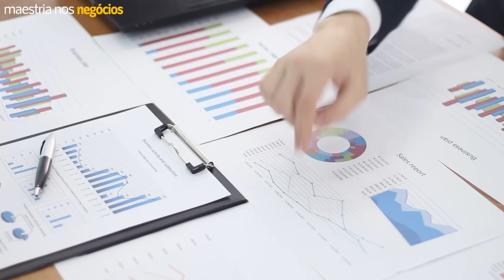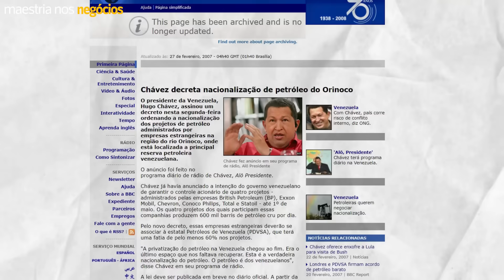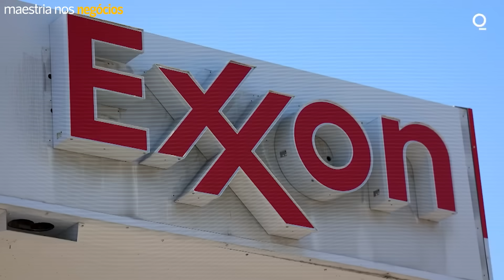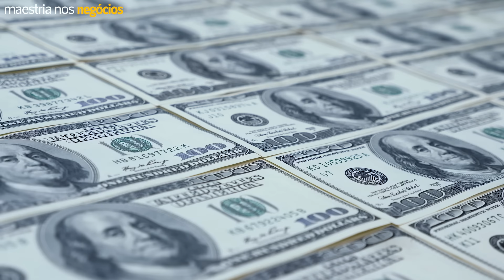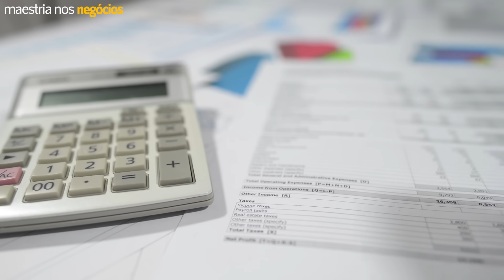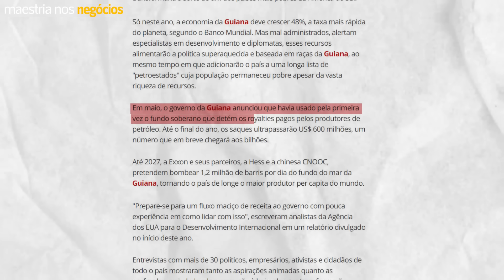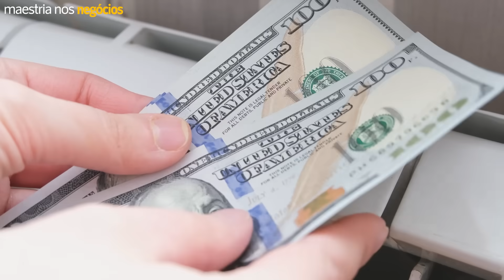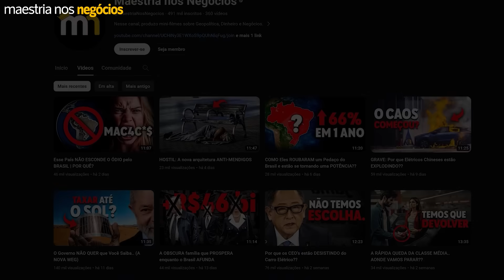A Nova DUBAI vizinha do Brasil?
🔮 Como os Mestres Digitais estão ganhando em Dólar sem precisar se expor, sem vender nada e sem falar inglês

NOTIFICAÇÃO LEGAL (LEGAL NOTICE): Este vídeo não tem a intenção de difamar ou prejudicar a reputação de instituições, empresas ou indivíduos. As cenas utilizadas são para fins educacionais, jornalísticos, documentais e de entretenimento, seguindo o princípio do uso justo.

00:00 Maestria nos Negócios
00:05 Compartilhar será o seu maior apoio.
02:30 O Poder do Petróleo
07:20 A Maldição do Ouro Negro